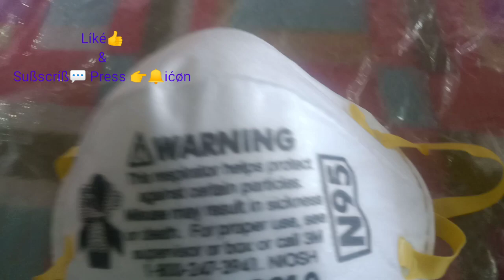Original Mask लेने मे आप Confused हो तो ये Video जरुर देखे और Original Mask का ही Use करे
DuplicateMask बेचने वालो से सावधान
Use Original Mask &
 Go with this Mask Name👉[N95] 3M 8210
This mask is Washabele